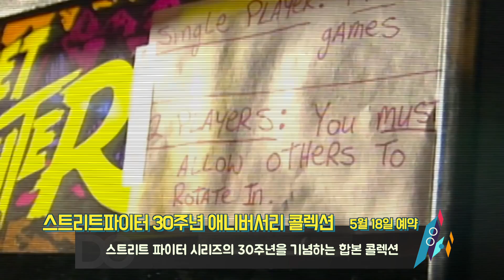싱글 캠페인 삭제 실화냐? 콜 오브 듀티 블랙 옵스 4 정보공개 / 5월 4주차 뉴스왓쎄오 [WhatCCEO]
[파일럿 편성] 2018년 5월 4주차 뉴스왓쎄오  [WhatCCEO]

헤드라인 : 콜 오브 듀티 블랙 옵스 4 정보공개
1. 콜 오브 듀티: 블랙 옵스4 정보공개
2. 센무3 2019년으로 발매일 연기
3. 마리오 테니스 에이스 선행 테스트 실시
4. 스위치용 태고의 달인 한국어판 출시예정
5. ZONE OF THE ENDERS: The 2nd RUNNER 정식 발매
6. 발매 및 예판 게임

많은 마니아들이 좋아하는 전설의 게임, 콜 오브 듀티 시리즈.
최신작인 블랙 옵스 4에 싱글 캠페인이 포함되지 않는다고 하는 충격적인
소식을 전했습니다. 거기다가 풀 프라이스를 받겠다니...
사지 말라는건가요? 하지만 완벽한 현지화를 해준다고 하여,
또 구매할 것 같은 느낌이 강하게 옵니다.
자세한건 영상에서 확인하시죠!

아직은 파일럿이지만,
반응이 좋으면 계속 편성 고려해보도록 하겠습니다.
재밌게 시청해주시고, 맘에 드신다면 좋아요 빡!
눌러주세요. 더 좋은 콘텐츠로 찾아뵙겠습니다.
힘찬 월요일 보내쎄오!

GameDO 쎄오 드림